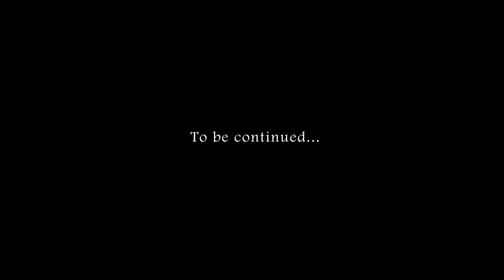One Sided Love | A Suspenseful Story | Episode 1 | ENVIRAL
One Sided love short film || In the enchanting world of unrequited love, where emotions ebb and flow like a delicate symphony, "The Unspoken Symphony" unfolds. This poignant tale narrates the bittersweet journey of a heart consumed by the intense fervor of one-sided love.

Cast : -
Priyanka Sarswat
Shubham
Raghav

DOP & Final cut: Samar
& Vaibhav Sharma

Written | Direction | Screenplay By - R K G

Production -  R K G | Arvind

Tags covered;

Unrequited Love
Heartache
Unfulfilled Feelings
Love and Longing
Unreciprocated Emotions
Silent Adoration
Bittersweet Romance
Yearning for Love
Emotional Turmoil
Expressing Feelings
Moving On
Emotional Resilience
Self-Discovery
Friendship and Love
Healing Hearts
Learning to Let Go
Self-Love
Finding Closure
Growing from Pain
Hope in the Heartache
Psychological Thriller
Obsessive Love
Dark Romance
Twisted Relationships
Unhealthy Attachments
Manipulative Behavior
Love and Obsession
Psychological Drama
Chilling Love Story
Complex Characters
Deep-Seated Desires
Exploring Obsession
Mind Games
Disturbed Love
Psychological Tension
Unraveling Minds
Dark Intrigue
Toxic Love
Unhinged Emotions
Dark Love Tale